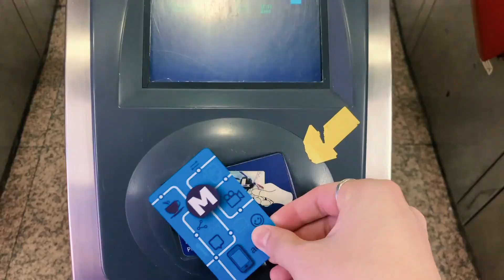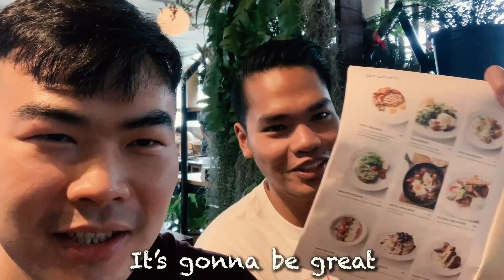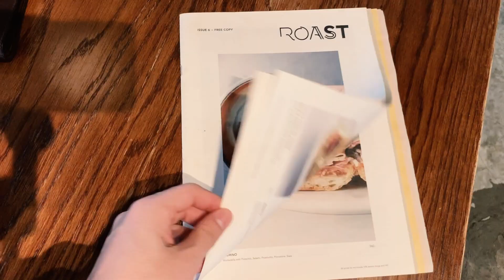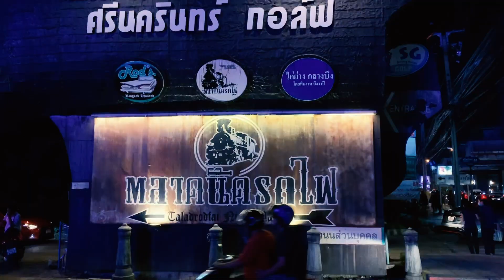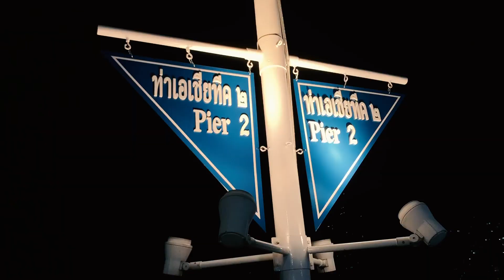BANGKOK 2020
My Bangkok trip from 11-16 Jan 2020 :D

NEW HERE?
My name is Evan Jackie Zhang.
YouTube entrepreneur & real estate agent based in Singapore.

Studio Light
Phone Tripod
Studio Headphones